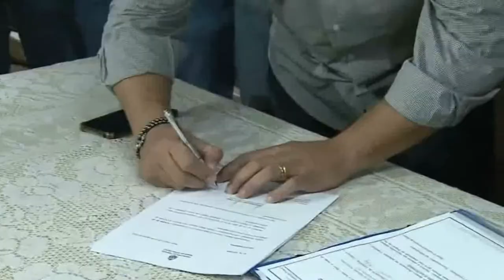PREFEITURA DE PASSOS OFERECE ISENÇÃO DE IPTU PARA FÁBRICA DA HEINEKEN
| REGIÃO |